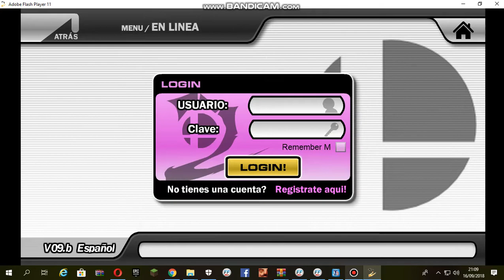mi pack de mods rosters hechos por mi los mods no son mios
link:C:\Users\USER\Downloads\Super Smash Flahs (5).rar